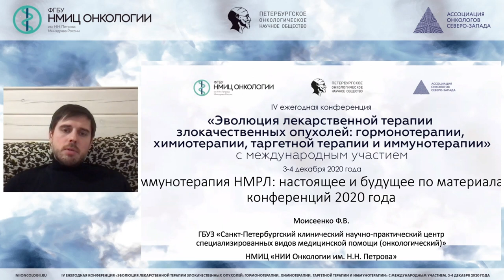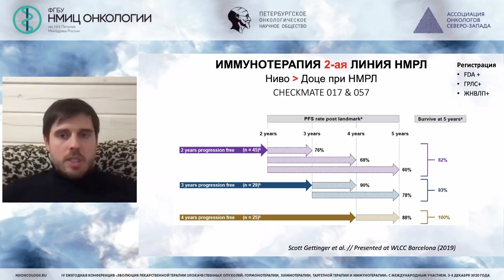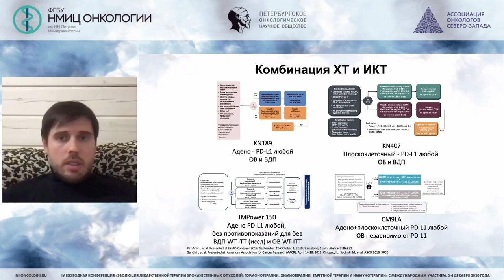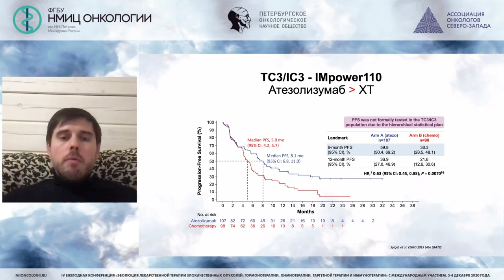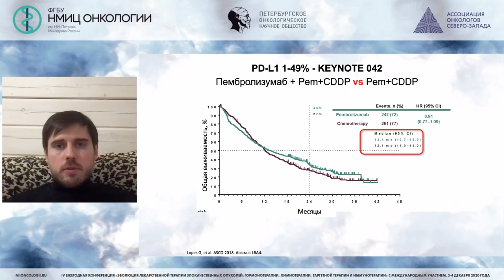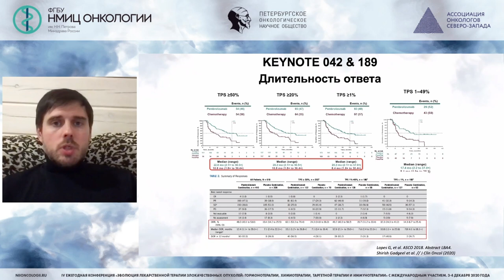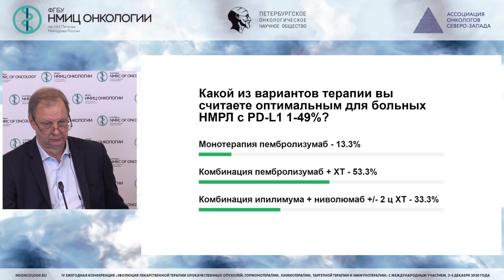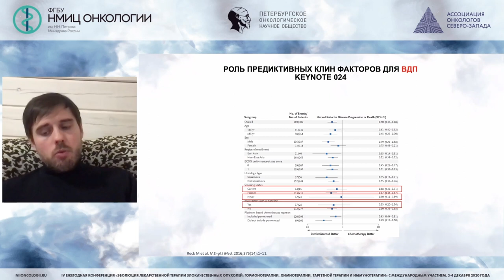Иммунотерапия НМРЛ: настоящее и будущее по материалам конференций 2020 года (Моисеенко Ф.В.)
Моисеенко Федор Владимирович - заведующий отделением  биотерапии ГБУЗ «СПб КНпЦСВМП(о)», доцент кафедры онкологии ФГБОУ СЗГМУ им. И.И. Мечникова Минздрава России, старший научный сотрудник научного отдела инновационных методов терапевтической онкологии и реабилитации ФГБУ «НМИЦ онкологии им. Н.Н. Петрова» Минздрава России, д.м.н., врач первой категории, Санкт-Петербург